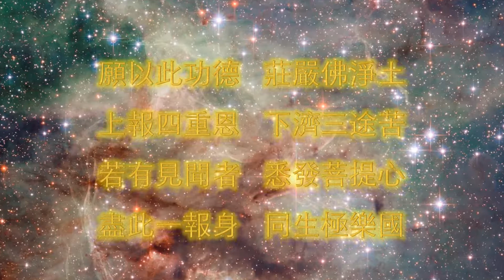吃肉是災劫的罪魁 宣化上人 道德教育嘉言錄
◎一九八二年九月十九日 宣化上人 開示於美國北加州萬佛聖城

佛教有正法、像法、末法，這皆是眾生的業報所感現的。正法時代，古人的福報廣大、深厚，智慧也高，地裡的水猶如牛奶那麼有營養，每一處的水皆是如此。等到像法時代，所喝的水就沒有那麼營養美味了。現在是末法時代，所喝的水，不僅沒有營養，還都含藏著很多種的毒質。

有人說：「我們把水消毒過了。」雖然如此，但毒質還是存在，無法消去。所以在這世界上，毒是一天比一天多，把空氣也污染，所以在空氣中也彌漫毒質。因為世間人用毒太多，把毒素吸進身內，再經過一番化學作用，而後反射出來，毒質就佈滿空氣中。

現在的虛空裡，充滿了種種毒氣。我們已知道原子彈、氫氣彈等，是最危險厲害的武器，但由每個人口裡所放出的毒，更是比什麼毒都厲害，所以這世界一天比一天壞。因為受了毒氣的薰染，每天醉生夢死，吃、喝、嫖、賭、蠱、橫、崩、拐、騙、偷，無一不精。這種情形實在是太危險了！

所以若想把世界消毒，該怎麼辦？就要大家一起吃齋，不吃肉。能吃齋，毒就會日日減少。若要把這世界真正消毒，就要大家吃素不吃肉。因為眾生肉都有毒，這種毒質是很微細微細，當你吃時不會覺察，但慢慢地就中了這種毒質。而且這種毒質特別厲害，沒有什麼藥品可以解，因為其中的冤業太深。

所以古人說：

千百年來碗裡羹，冤深似海恨難平；
欲知世上刀兵劫，試聽屠門夜半聲。

從千百年以來，我們所吃的一碗羹肉湯，看上去只是一碗湯，可是其中的冤仇猶如海一般深。要知道世上人與人戰，家與家戰，國與國戰，星球與星球戰，互相爭戰，都是由吃肉所造成的。所有一切刀兵水火、瘟疫流行災難，皆是由吃肉所造成的。你若想瞭解其中的道理，只要在半夜去屠場聽一聽，殺豬有豬哭、殺牛有牛哭、殺羊有羊哭，總之，殺什麼就什麼在哭。牠們在哭就是在放毒呢！放一股毒氣，一邊哭一邊說：「好！你現在殺了我，我將來也要殺你，我們兩人絕沒完沒了。你殺我，我就要殺你。你吃我，我就要吃你！」所以形成種種冤毒，充塞在虛空中。

因為虛空彌漫著一片冤毒氣，才造成種種災難禍患，若人人都吃齋，這些冤孽就會平息，則化干戈為玉帛，化暴戾為祥和，庶幾能挽回末劫之將臨！